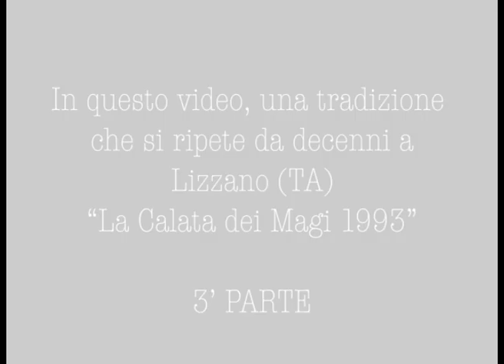Calata dei Magi 1993 Lizzano (TA) -3 PARTE-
In questo video una manifestazione che si ripete da decenni a Lizzano (TA): La Calata dei Magi del 1993. -3 PARTE-